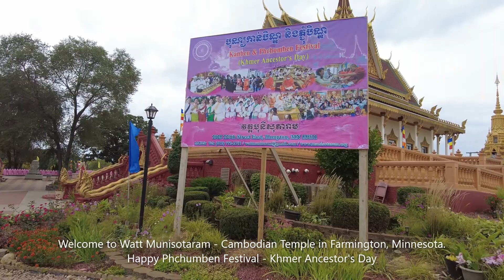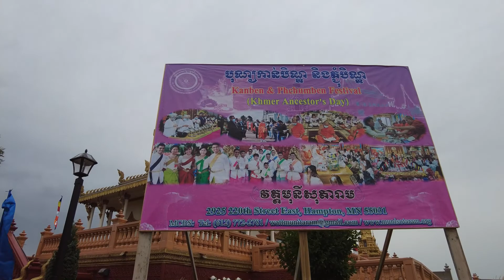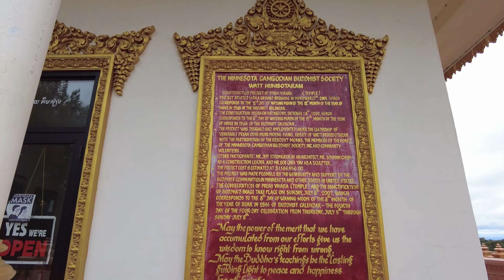Khmer Cultural Boun Pchum Ben Celebration បុណ្យភ្ជុំបិណ្ឌនៅអាមេរិក at Watt Munisotaram, Minnesota